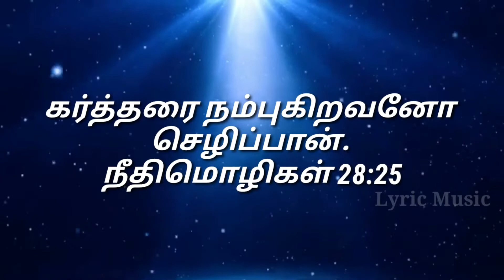Today's Verse From The Bible|02.02.2021 |Tamil &English |Lyric Music